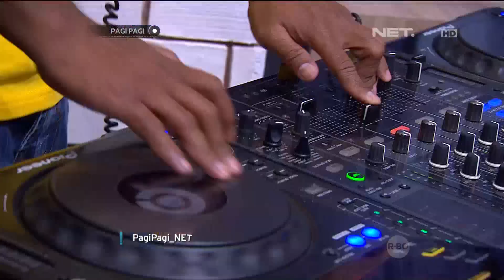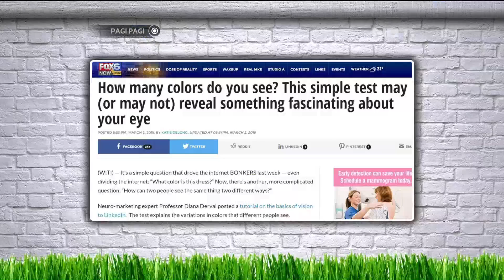Beatbox Lagu Sawi Andre Featuring Sheryl Sheinafia